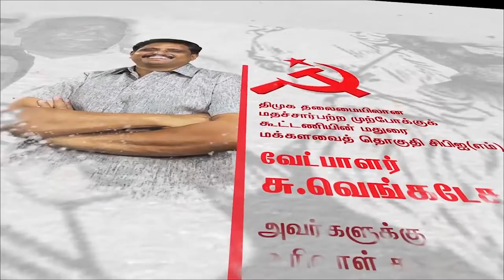100 நாள் வேலையை 200 நாட்களாக்குவோம்! | CPIM | Madurai | Su Venkatesan | MNREGA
100 நாள் வேலையை 200 நாட்களாக்க வாக்களிப்போம் அரிவாள் சுத்தியல் நட்சத்திரம்.